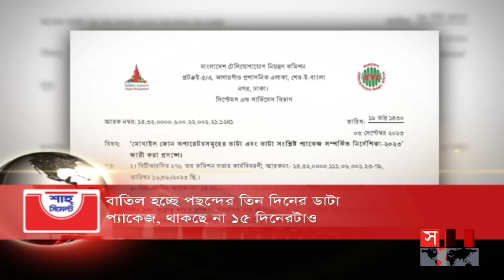শীর্ষ সংবাদ | সন্ধ্যা ৭টা | ১৬ সেপ্টেম্বর ২০২৩ | Somoy TV Headline 7pm | Latest Bangladeshi News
সরকার পতন না হওয়া পর্যন্ত দেশব্যাপী রোডমার্চ অব্যাহত রাখার ঘোষণা বিএনপির। আওয়ামী লীগের অধীনে নির্বাচনে যাবে না কোনো রাজনৈতিক দলই/ দাবি মির্জা ফখরুলের। পথে পথে পথসভা.
জাতীয় নির্বাচন সামনে রেখে রাজপথে সরব ক্ষমতাসীন দলও। নারায়ণগঞ্জে আওয়ামী লীগের মহাসমাবেশ। দেশি-বিদেশি ষড়যন্ত্র প্রতিহতের ঘোষণা.

বাজার নিয়ন্ত্রণে নেমে এবার মুন্সীগঞ্জে মজুতদারকে পুলিশে দিলো ভোক্তা অধিকার। কম দামে কিনতে না পারায় বিক্রিও বেশিতে/ সাফ জবাব বিক্রেতার। বেধে দেয়া দরে নেই ভ্রুক্ষেপ।

মহাসড়কে সোর্সই পুলিশ। ঢাকা-চট্টগ্রাম রুটে যত্রতত্র গাড়ি থামিয়ে নাম ভাঙিয়ে চলছে তল্লাশি। প্রতিনিয়তই হয়রানির শিকার যাত্রী। বেআইনি/বলছেন বিশেষজ্ঞ।

বাতিল হচ্ছে মোবাইল গ্রাহকের পছন্দের ৩ দিনের ডাটা প্যাকেজ। থাকছে না ১৫ দিনেরটাও। বিভ্রান্তি এড়াতেই সিদ্ধান্ত/ দাবি বিটিআরসি'র। মানতে নারাজ গ্রাহক ও অপারেটর।

তাওহীদুল উলুহিয়্যাহ নামে নতুন জঙ্গি সংগঠনের সন্ধান। শীর্ষ নেতাসহ তিনজন গ্রেফতার। পরিকল্পনা ছিলো বড় হামলার। জানালো অ্যান্টি টেররিজম ইউনিট।

ঘরে ঘরে জ্বর, সর্দি-কাশি। ডেঙ্গু আতঙ্কে হাসপাতালে ছুটছেন সব বয়সী মানুষ। আজও প্রাণহানি ১৪। পরিস্থিতি স্থিতিশীল/ দাবি মেয়র তাপসের।

Somoy TV: t.ly/Se1z
Somoy TV Bulletin: t.ly/iqIq
Somoy Entertainment: t.ly/3dWC
Somoy Sports: t.ly/iASp
SOMOY TV ISLAMIC: t.ly/zU6a

Somoynews.tv: t.ly/Y7ab
খেলার সময়: t.ly/xJ5H
সময়ের গল্প: t.ly/EW3M
এ সময়ের বাণিজ্য : t.ly/m3ir

Groups:
Somoy TV (Official)✅: t.ly/ajiO
Somoy Entertainment✅: t.ly/8CLh
Somoy Business✅: t.ly/4xaJ